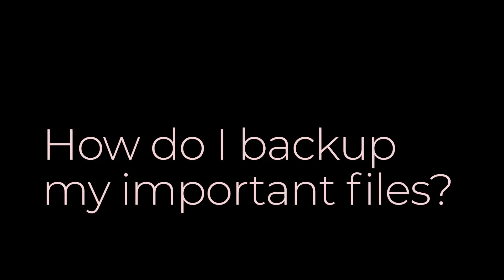How do I backup my important files? Cybersecurity Tip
Two great solutions you should you consider for backing up your critical files.

Part of a series uploaded to my channel.